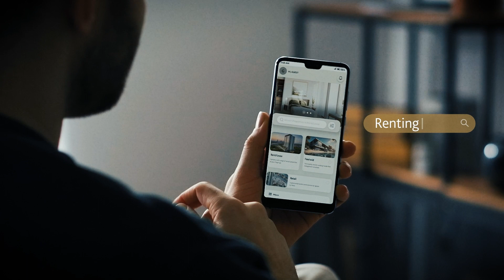Introducing the new Wasl App: The All-in-One-App